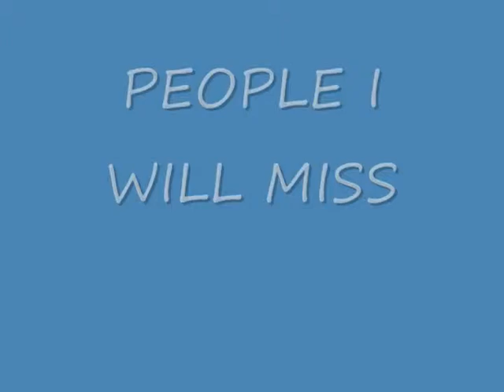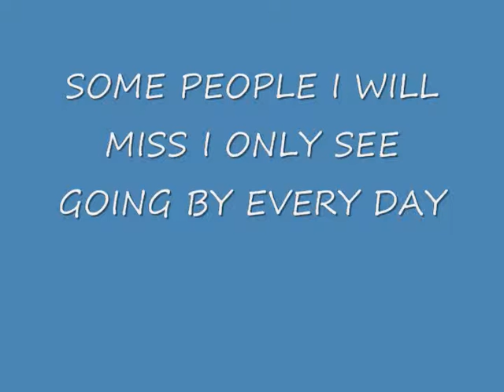FALL SIGN UP COMES TO AN END